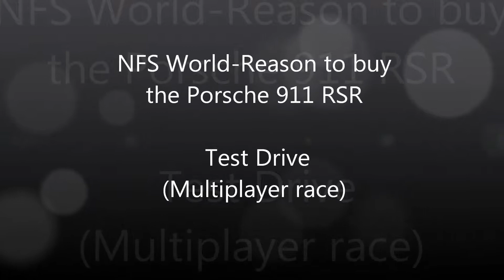NFS World-Test Drive The Porsche 911 RSR (Multiplayer Race).wmv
Thx 4 watching Everybody and a big thx to 2 wonderful people named Karl and Nick that joined my video of racing so make sure you go and check out there channel :D

Thx again guys